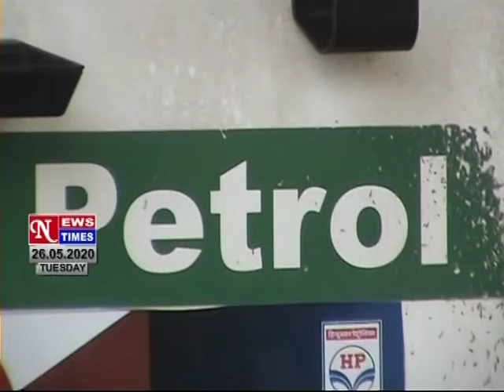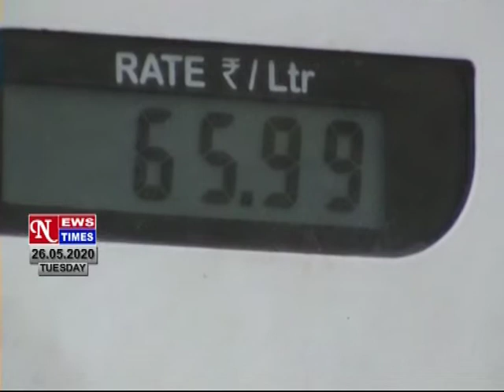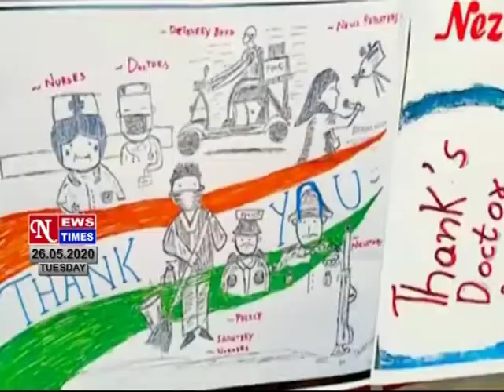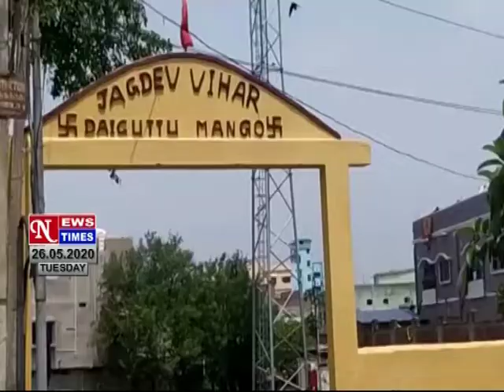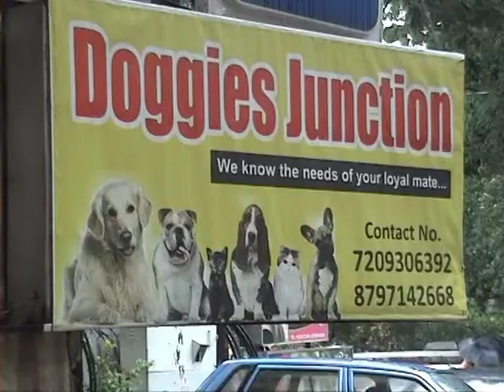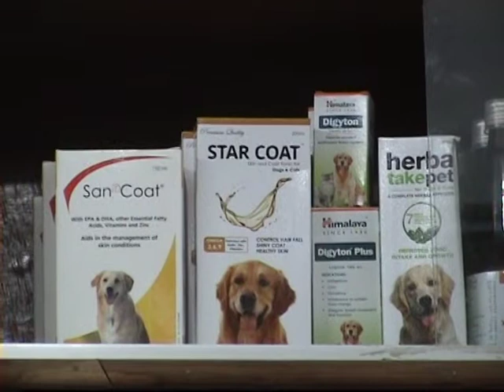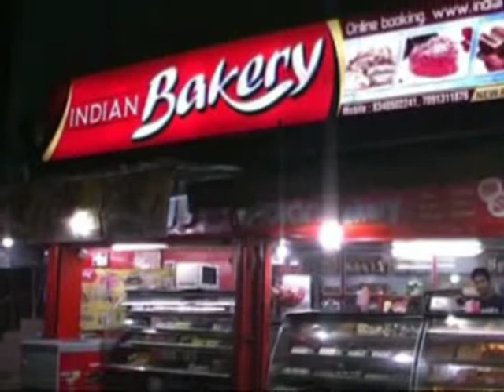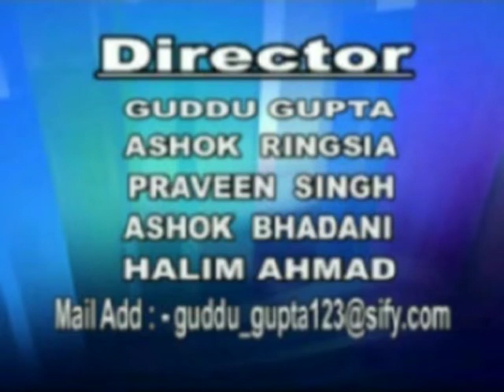NEWS TIMES Dated 26 05 2020